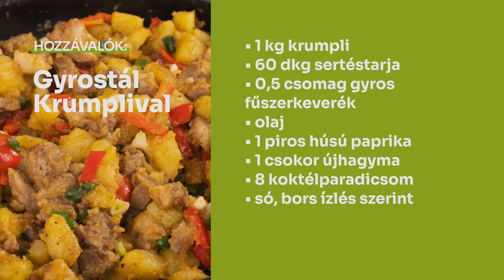Gyros egytál krumplival